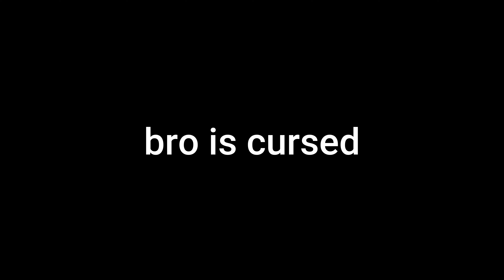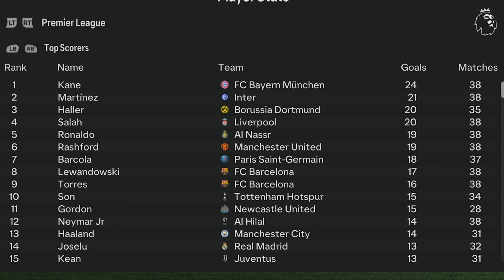I Made the Super League in FC24 (FIFA24)...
I finally came up with a great idea for FC24 (FIFA24)! In todays video I made the controversial Super League in FC24 (FIFA24) so we can all test out and experience how it could play out, the results were very interesting! Hope y'all enjoy this video
like and sub for daily content (I will buy you a Pepsi for your birthday)

Hey, my name is Kamiko and I make videos with the goal to entertain everyone watching the same way that my favourite YouTubers always have for me since I was young and still today.